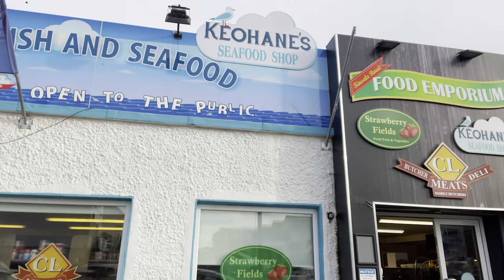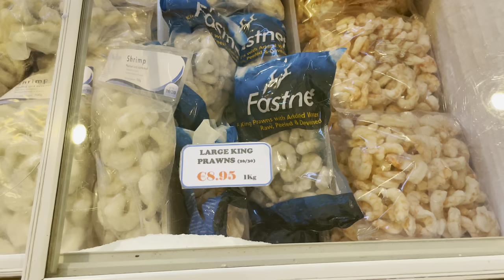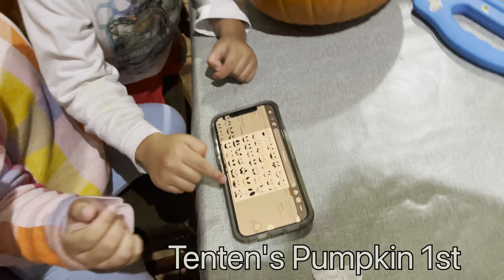Namalengke sa Seafood Market | Carving of kids Jack O lantern | Swab Test uli tayo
👨‍👩‍👧‍👦!!! We are the ESPIRIDION fambam creating memories to cherish FOREVER

Xoxo Espiridion FAMBAM❤️💋